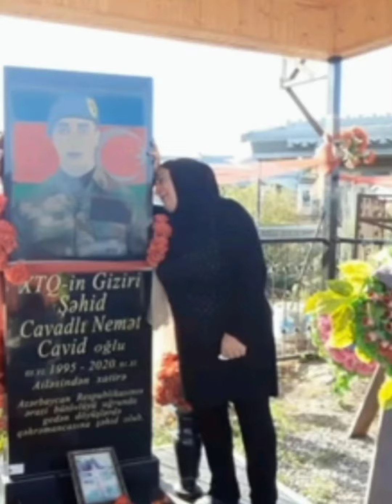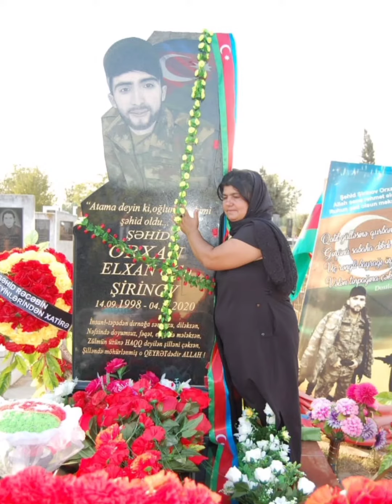Roman Xosrov - Şəhid,İfa: Sərvər Şirinov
Şəhid
Söz:Roman Xosrov
Musiqi: Çingiz Mustafayev
İfa: Sərvər Şirinov